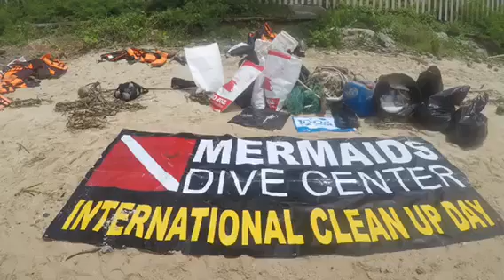Mermaids beach/reef cleanup 9/15/2018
Working with garden international schools d mermaids five center, the family and I joined forces to cleanup the beaches around Ko Suk, Thailand near Pattaya.

I dives and collected glass and metal in those two full black mesh bags with the help of the dive team! The family and the students collected plastic off of the beach.